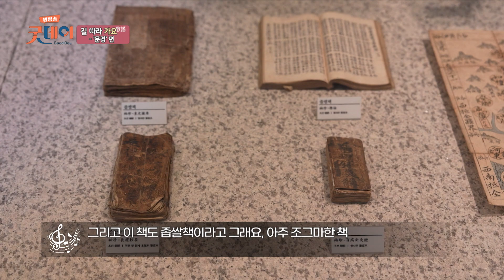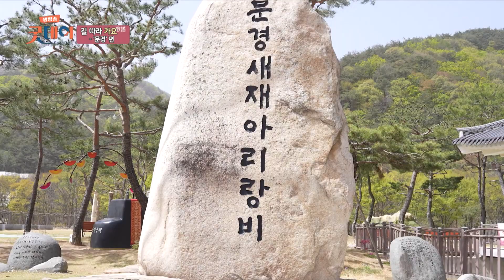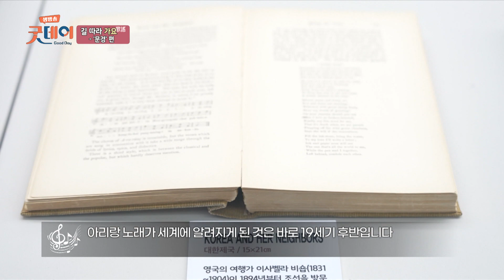길 따라 가요 '문경'편 [생방송굿데이]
한 구절 한 구비 꺾어 넘을 때 우리네 사연을 담는
노래 따라 가요, 길 따라 가요